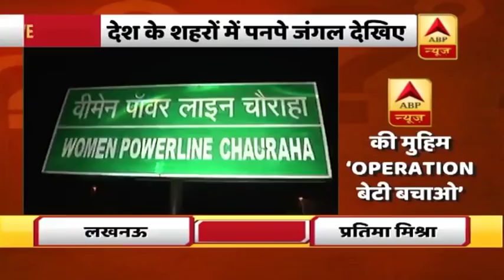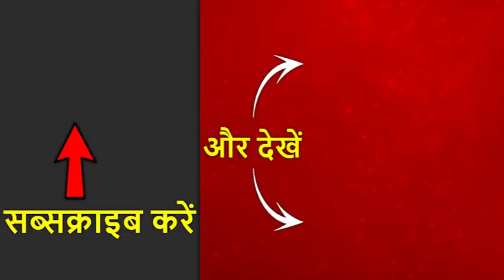Ground Report From UP: Is Lucknow Safe For Women Who Travel Alone?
ABP News conducted an investigation if women are safe in Lucknow, Uttar Pradesh. ABP News reporters travelled in the Indian capital, Ranchi, Patna alone and found out that nothing has changed since the Nirbhaya case. There were men lurking around who commented, stared, asked the reporters to accompany them and more. When will India change and become a safe home for the women? Watch the complete report here